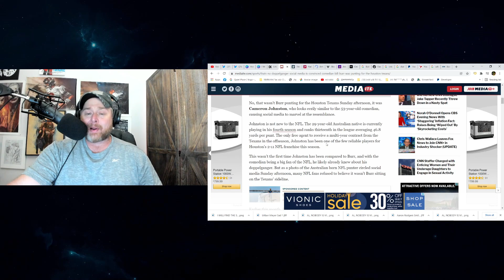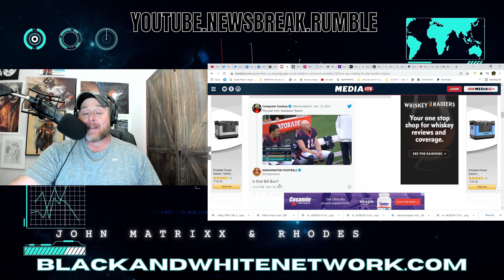Is Bill Burr Now A Punter for the Houston Texans in the NFL?! Migs Mayfield lookalike BREAKS Twitter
Is Bill Burr Now A Punter for the Houston Texans in the NFL?! WTF?! Migs Mayfield lookalike breaks Twitter.